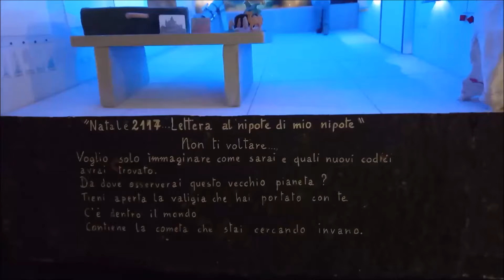Mostra di presepi a Bologna, 2021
Mostra di presepi presso la parrocchia di Gesù Buon Pastore (nell'impossibilità di allestire la tradizionale rassegna all'interno del Loggiato Monumentale della Parrocchia di S. Giovanni in Monte) dal 18/12/2021 al 2/01/2022. Bologna, q.re Navile.